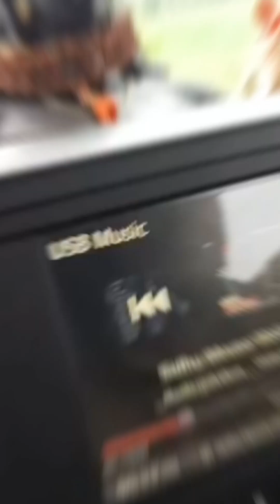B S aMEEna Mahindra Thar 2020